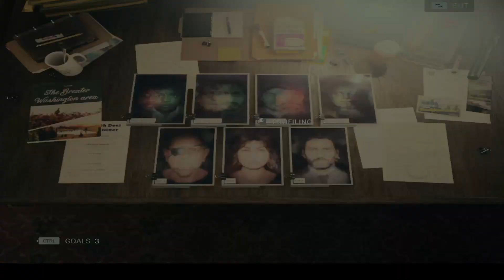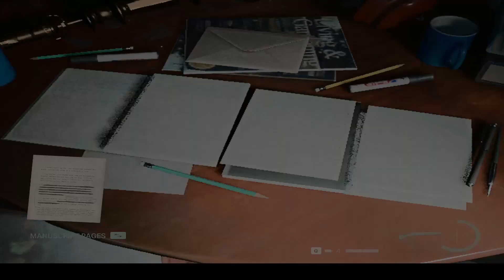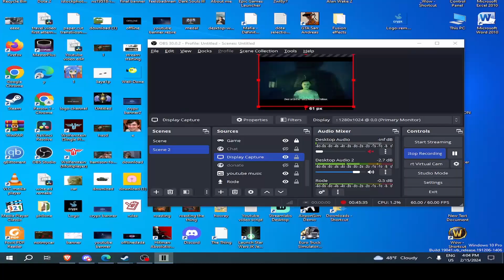Jumpscare gallore Alan Wake 2 #19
Chapter V - Old Gods

0:00 - 5:32 Looking for Tor
5:32 - 6:40 Weirdass senior citizen meetup
6:40 - 8:40 Looking for Tor
8:40 - 9:52 Looking for the Fuse ( basement)
9:52 - 13:15 Cynthia room
13:15 - 16:03 Anger's Remorse